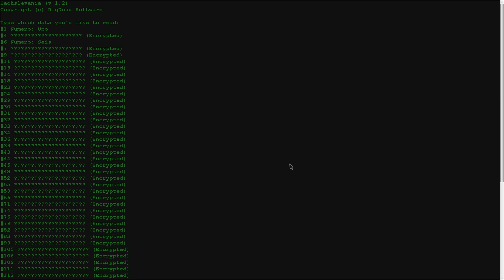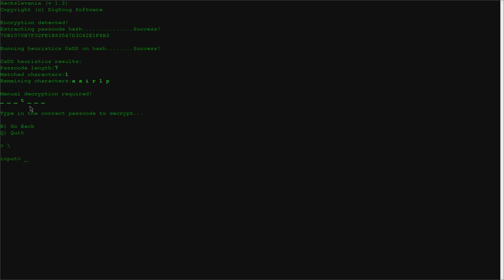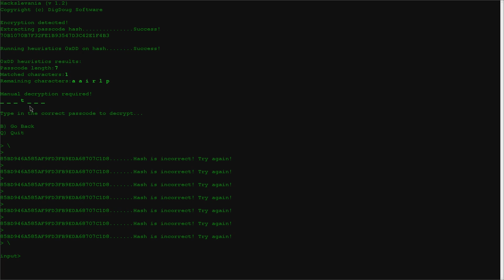Let's Play Dead State (part 82 - Shelter Stuff [blind])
Apart from scavenging runs, the leader of the shelter must obviously also take care of... the shelter!

This is game version v.1.0.0.280